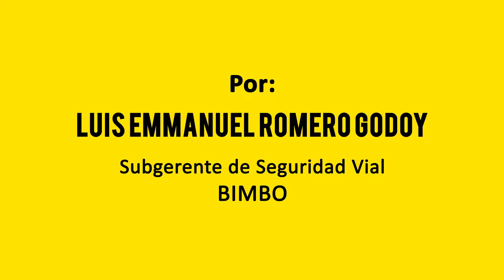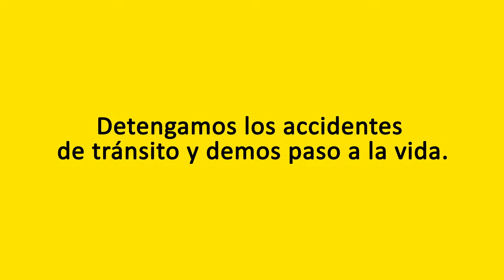Autoridades y Seguridad Vial Luis Emmanuel Romero Godoy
Luis Emmanuel Romero Godoy, Subgerente de Seguridad Vial de Bimbo da su opinión respecto al tema.